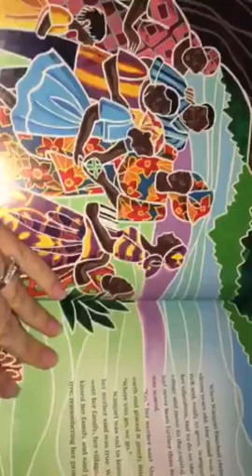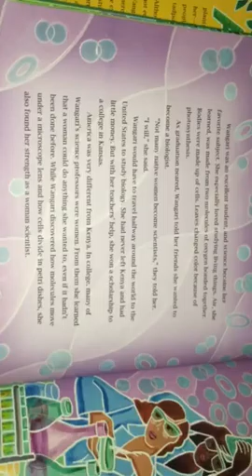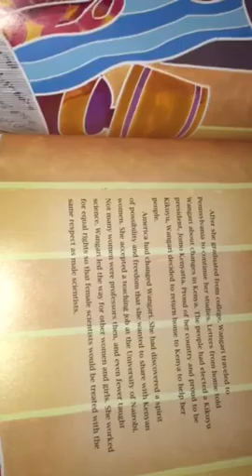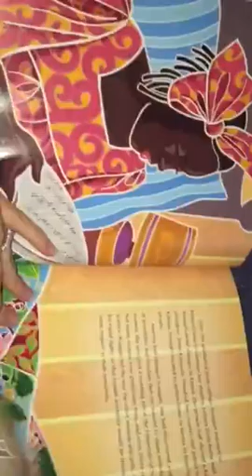Seeds of Change 2